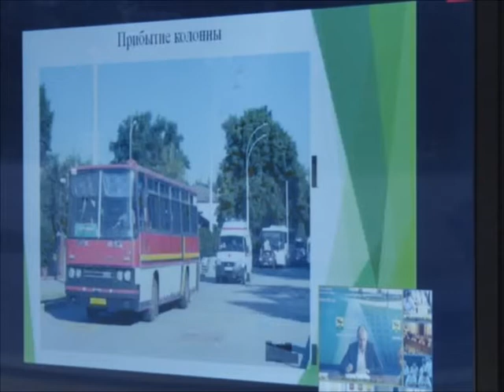В режиме видеоселектора на связь вышли все муниципалитеты края. Тема совещания - беженцы из Украины